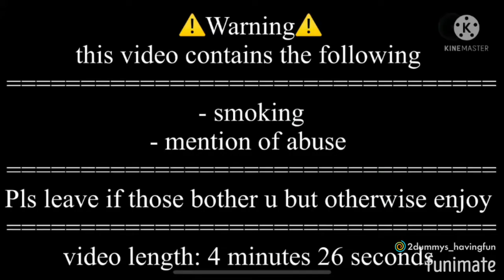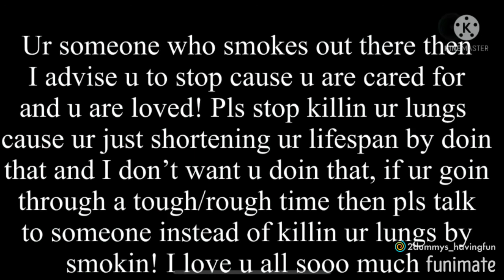Cigarette duet glmv (genderbend AU)